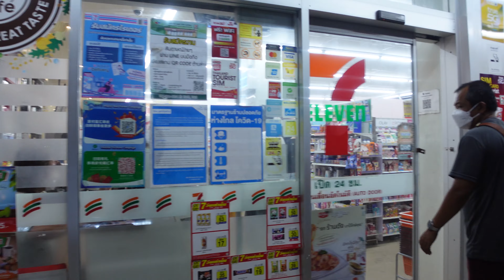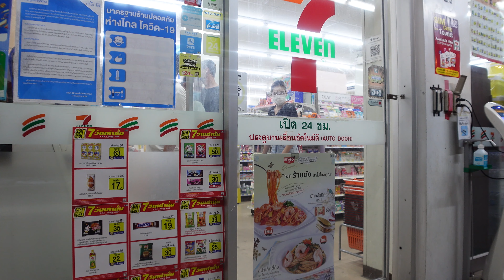Exploring Pattaya Thailand 2023 4K Walking Vlog 🇹🇭